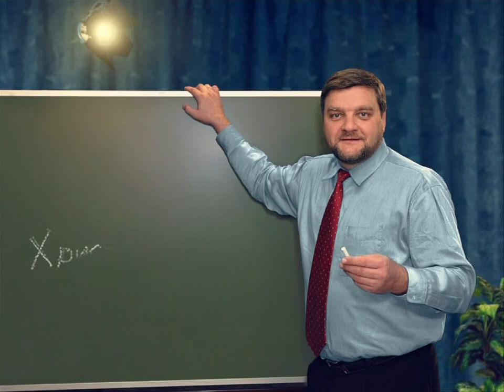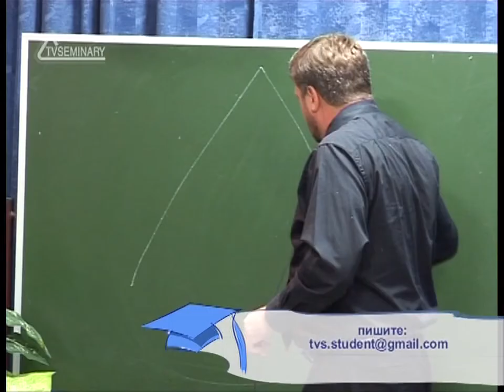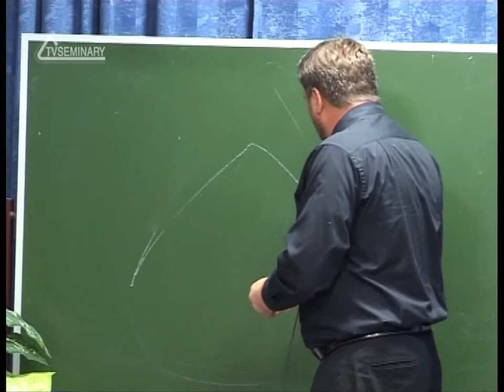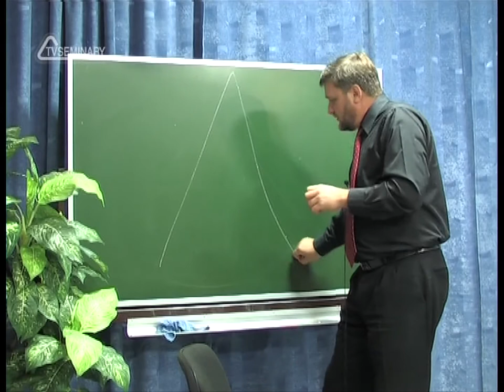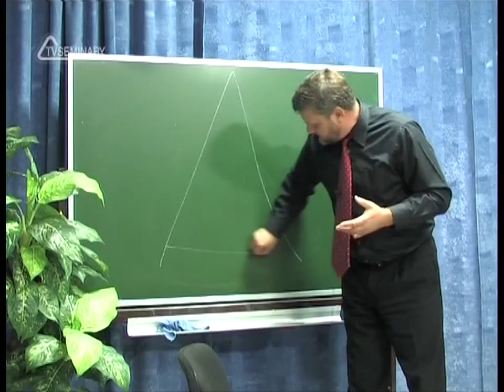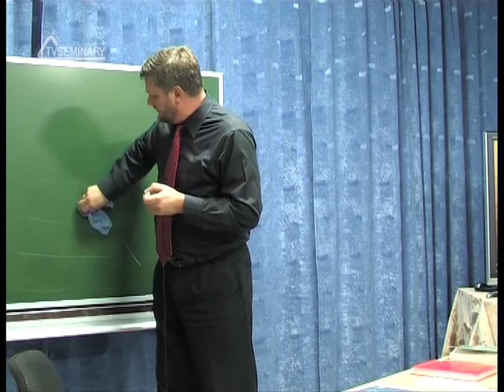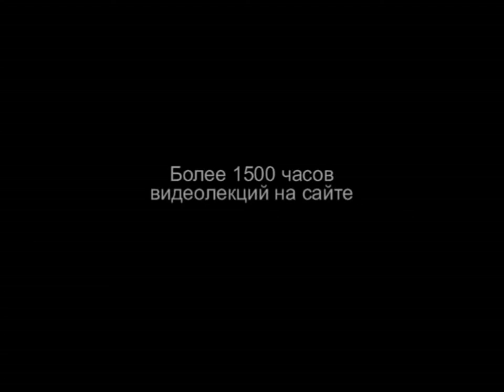PT202 Rus 70 Подготовка учителя Положение лидера в коллективе